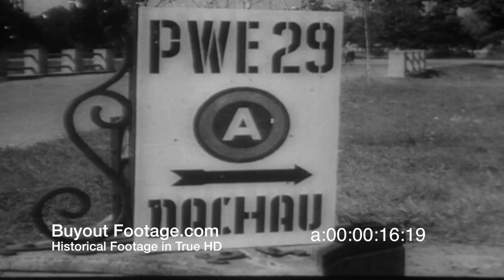HD Historic Archival Stock Footage WWII News German SS Leader Tried For War Crime Murder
Military Newsreel 1945 Issue 64
German SS Leader Tried For War Crime Murder
Courtroom scenes at Dachau, Germany; sign on front of building reads "War Crimes Branch". German SS Leader Franz Strasser on trial for the murdered of five U.S airmen enters the courtroom and pleads not guilty. Shows Cpl. Henry Halperin interpreter for all witnesses. Sgt. Sesssler interprets for Franz Strasser. Nazi Franz Strasser is found guilty and sentenced to death by hanging.